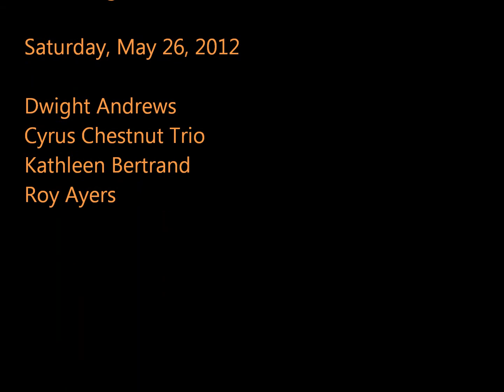"Feel The Fire" Hot Beats on Blaze Television Network - Atlanta Jazz Festival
Blaze Television Network kicks off the month of May with one of the city's biggest annual celebrations, "31 Days of Jazz. The celebration includes jazz performances are scheduled to be held parks, restaurants, clubs and venues around Atlanta, including live jazz in Underground Atlanta and at Martinis & IMAX at Fernbank Museum of Natural History.

The Atlanta Jazz Festival begins on May 26th, and will feature three days of traditional and contemporary jazz on two stages from 1 to 11 p.m. Roy Ayers, the Robert Glasper Experiment, Kathleen Bertrand and the Tito Puente Jr. Orchestra are among the acts that will anchor the 35th annual Atlanta Jazz Festival. There is no cost to attend the event.

The headliners will perform May 26-28 in Piedmont Park.  On May 25, Johnny O'Neal will perform in the Mercer Ballroom at Loews Atlanta Hotel.

Blaze Television Network will be there to cover it all for you!